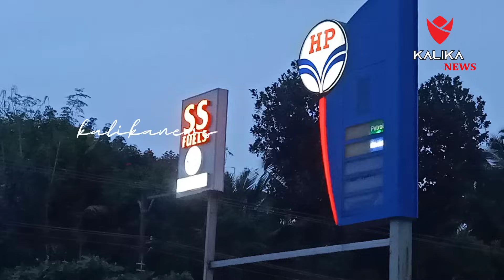കൊല്ലം ചിതറയിൽ പെട്രോൾ പമ്പിൽ സുഹൃത്തുക്കൾ തമ്മിലുള്ള സംഘർഷത്തിൽ ഒരാൾ കൊല്ലപ്പെട്ടു.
കൊല്ലം ചിതറയിൽ
പെട്രോൾ പമ്പിൽ സുഹൃത്തുക്കൾ തമ്മിലുള്ള സംഘർഷത്തിൽ ഒരാൾ കൊല്ലപ്പെട്ടു.